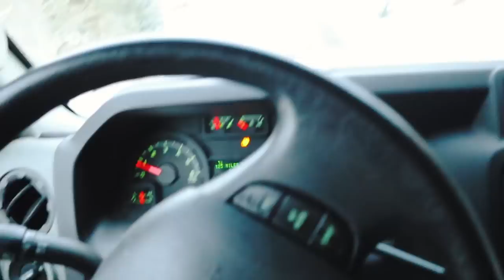Bringing The Bandits Treasures Together! What Will Happen Next?! The Beach House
Last we were together with That YouTub3 Family we saw some very old petroglyphs and deciphered that we need to bring all the bandits treasures and cash together for something amazing to happen! ↓↓↓↓↓↓ CLICK TO SEE MORE ↓↓↓↓↓↓↓↓

After returning from our trip to Disneyland in California, we come home to find our house is surrounded by bandits trying to break in and steal all our treasures! We are able to slip past them and grab the unicorn horn and the scarab necklace and get out quick! Just then, Mr. E sends us an urgent message telling us about a safehouse we can go to and meet up with That YouTub3 Family! It's time to gather all the treasures once and for all! What is going to happen now!

Shinzo Rail - Freedom Trail Studio
Into the Sky - Jeremy Blake
 - Jingle Punks
Forever – VYEN
Houston Vibes Score - Unicorn Heads